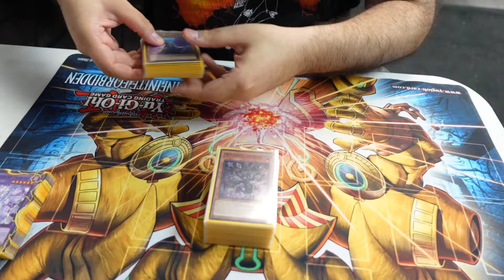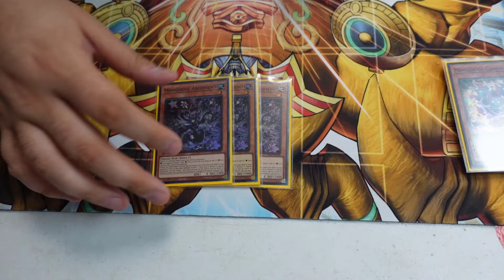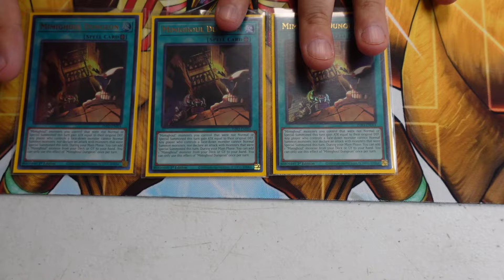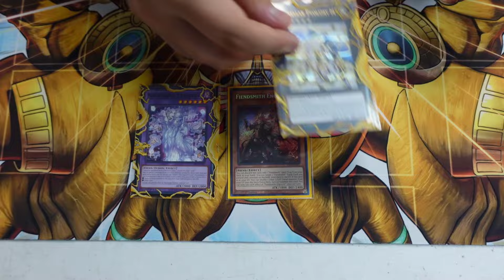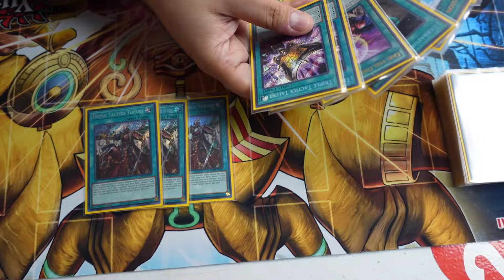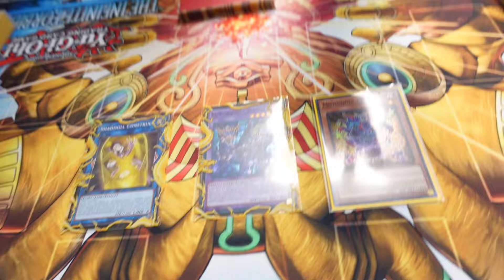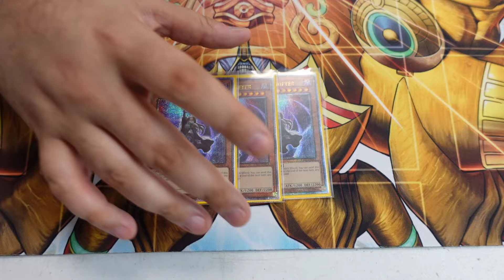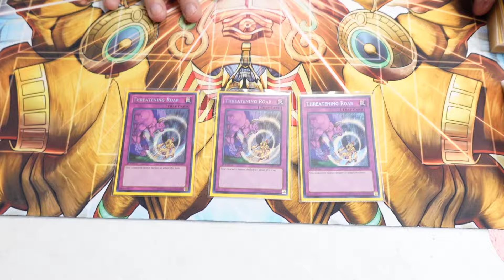Yu-Gi-Oh! MIMIGHOUL PROFILE ~ NEW TCG EXCLUSIVE~ Is this a new Stun?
COMMENT, SHARE & LIKE IF YOU ARE NEW THE CHANNEL!
What's up YouTube! Today what I'm giving you guys is Spyral's new deck Mimighoul!!! These little creatures are nothing but Indian givers. They will give you treasures and take them back from you and benifit them! This is a deck I do look forward to see in the near future as a meta deck! ANYWAYS! I do hope you all enjoy this video, I did work hard to try to perfect it for you all.